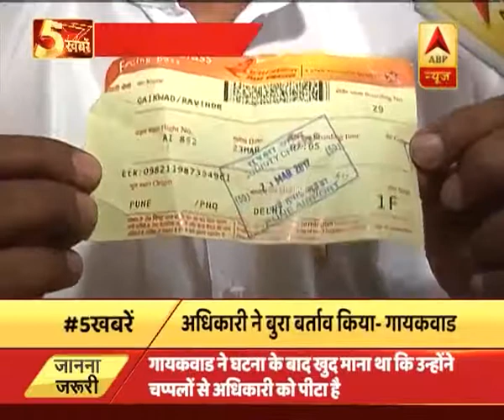unknown | ABP News Hindi